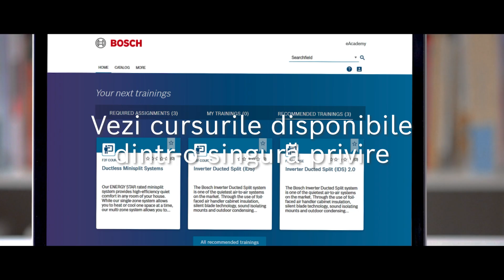Academia Bosch – noul standard pentru învățare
Academia Bosch este concepută pentru tehnicienii care se ocupă cu instalarea sau servisarea echipamentelor de încălzire și climatizare, pentru distribuitori, proiectanți și toți cei interesați de domeniul HVAC.

Puteți accesa cursuri online și materiale de prezentare pentru echipamentele Bosch sau vă puteți crea un plan de studiu personalizat.
Un avantaj important îl reprezinta faptul că puteți parcurge materialele educaționale în orice moment, de acasă sau de pe teren.